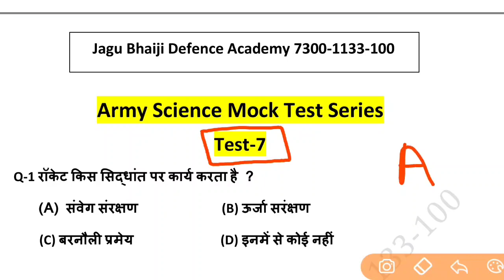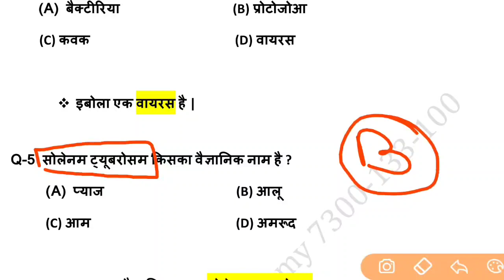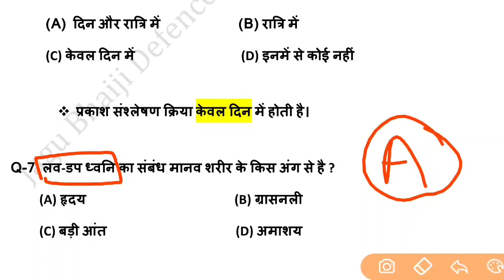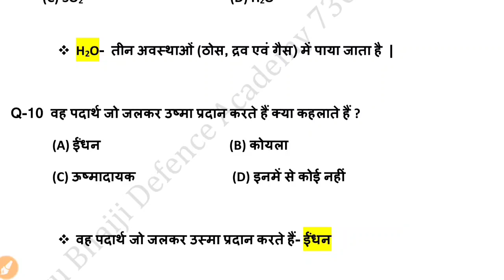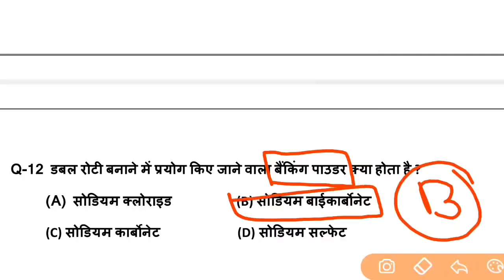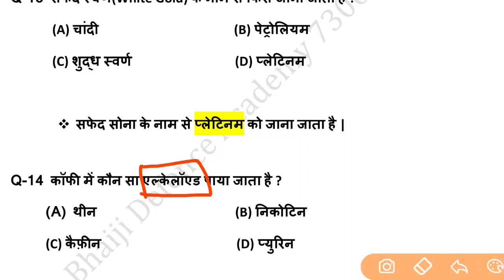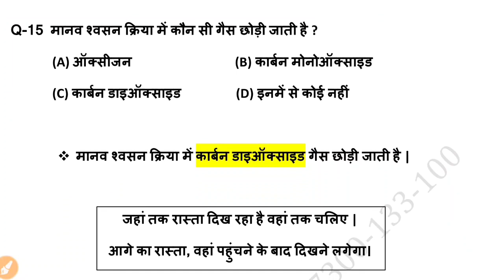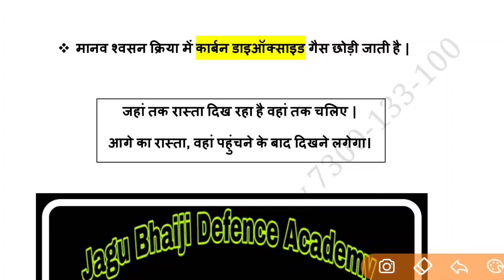Army Science Mock Test।।test-7।। Army Science questions।। Army gs।। Gd । Tradmen।। Clerk।। NA।।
armymodelpaper ,jagu bhaiji defence academy, jagu bhaiji defence , jagu bhaiji